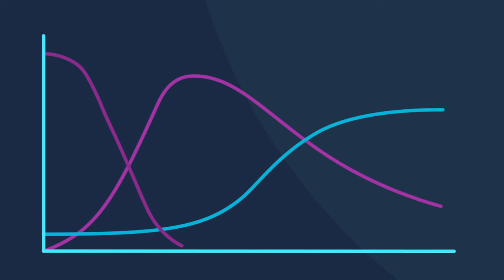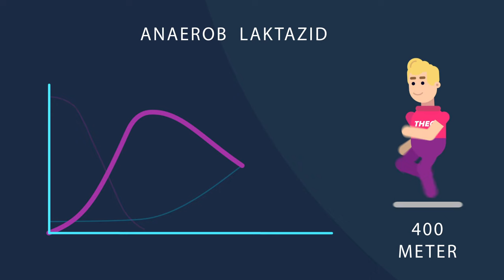Energiebereitstellungsprozesse (Übersicht) einfach erklärt I Sporttheo.de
In diesem Video geht es um die verschiedenen Energiebereitstellungsprozesse im Sport. Die verschiedenen Prozesse laufen entweder anaerob laktazid/alaktazid oder aerob alaktazid ab.